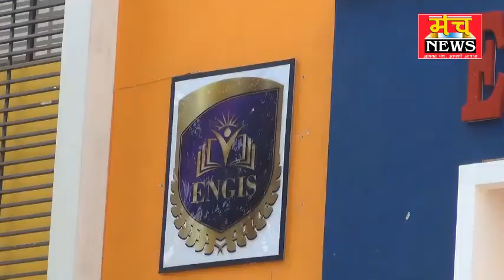बालिकाओं को आत्म निर्भर बनाने के उद्देश्य से ताइक्वांडो प्रशिक्षण